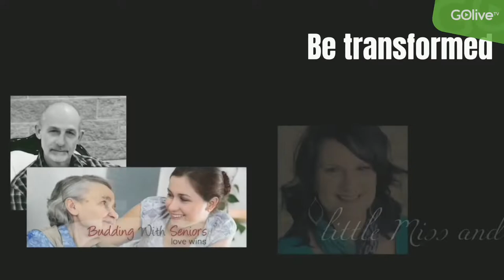"The History Makes Experience: A truly Apostolic Machine "History Makers TV with Pr. Derek Schnei…